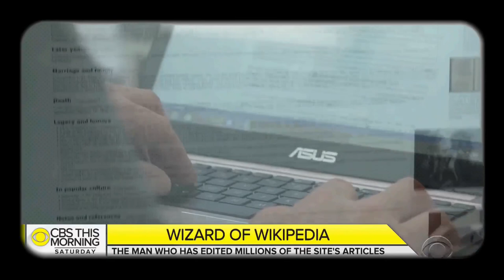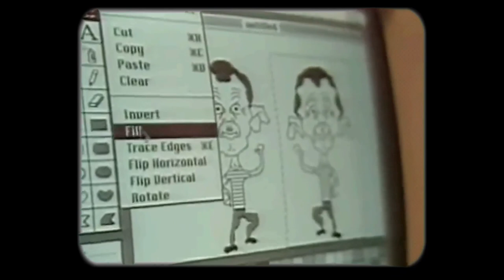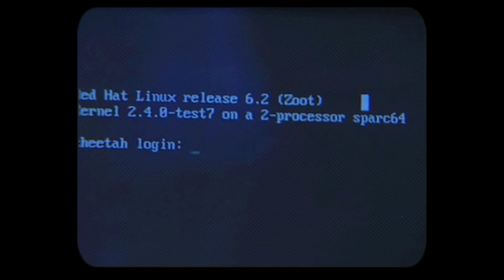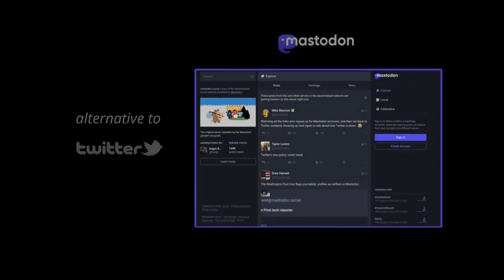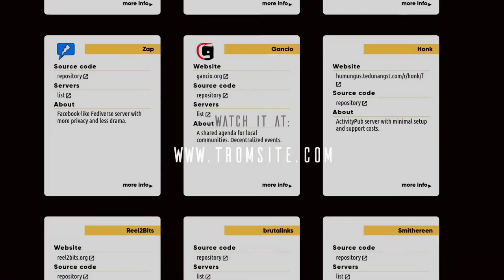TROM II: What is Trade-Free?